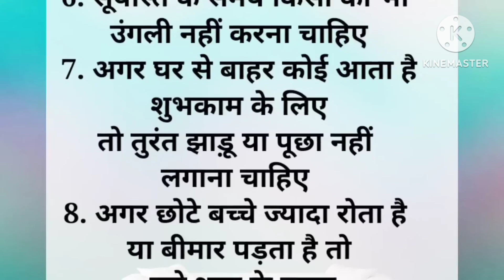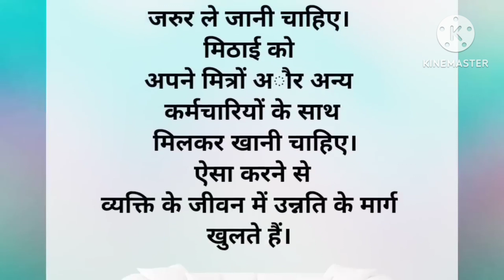जरूरी जानकारी घर चलाने वाली महिलाअों के लिये || motivational quotes || achhe vichar || life hacks